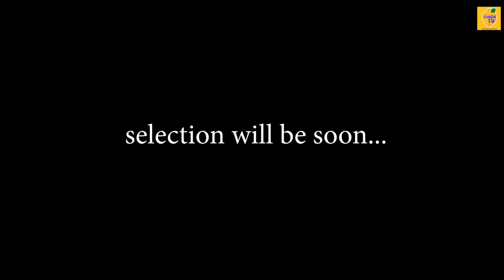MAP Film Auditions Lovelyesh || thelemontv